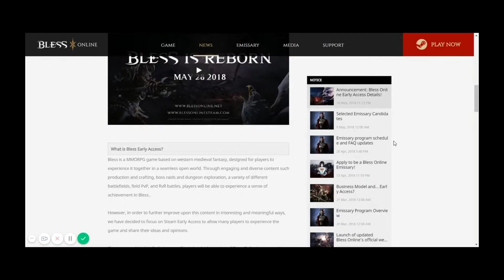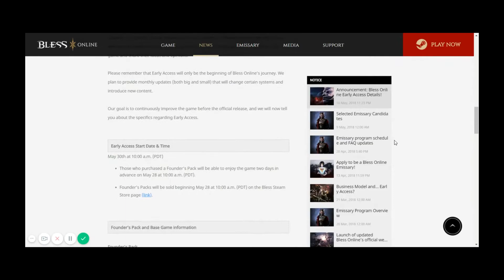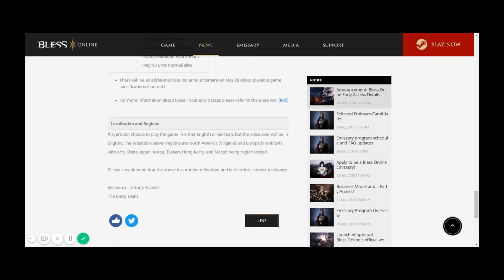Bless Online Founder Pack & Release Date Confirmed + My Opinion on Prices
Just a video explaining the worth of each Founders Pack~ /

Like, Sub, Share? Thanks!

Twitch.tv/isumaforver

Twitter.com/iDizzy

Hit me up on PSN:
AzureIsuma